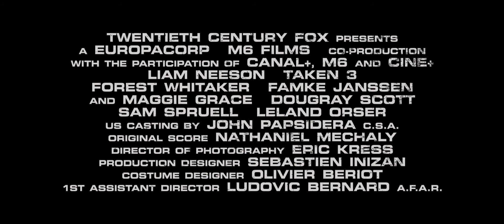Taken 3. Russian Fan-Made Trailer (HD)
Edited in 2014 by Nikolai Kurbatov